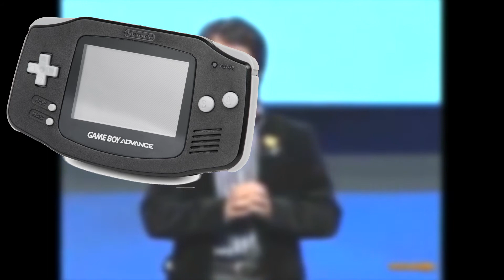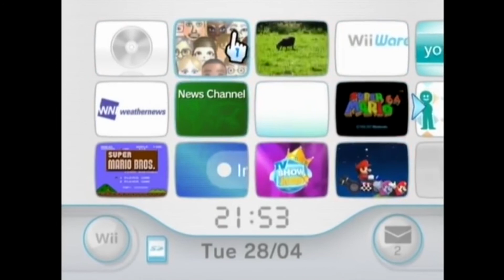¿Sabías qué? - Mii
Los famosos avatars de Nintendo llevan mucho tiempo de desarrollo. Sin embargo, fue el destino y la perseverancia lo que guió a Shigeru Miyamoto a tener éxito en esta idea.

Como anécdota, Shigeru se sintió molesto y frustrado al ver que su trabajo de años fue realizado por otro equipo, quienes eran ajenos a la idea que él planteó, por ello llamó "inútiles" al equipo de desarrollo que tenía a su cargo.

- Rubén Rivas -